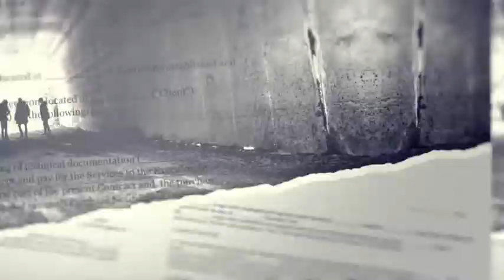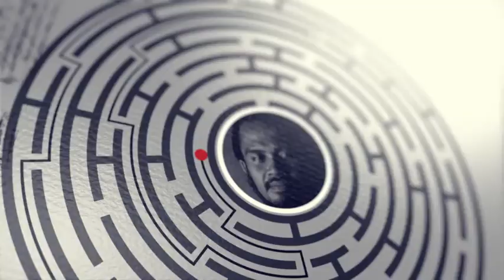Journalistic Investigation Opener After Effects Template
Hello! I present my new template «Journalistic_Investigation_Opener» for digital TV or promo. I hope you enjoy this template. And this project will be useful for you.
Project features:

Modular structure
Color Control
Full HD (1920×1080)
Awesome atmosphere
After Effects CS5.5 or higher
29.97 fps
Plugins are not required
Photo, fonts and music track are not included
Help file PDF included
easy-to-use file

Font: Gobold
Font: Roboto
Font: linux
Saund: Power Up
Video: 1 2